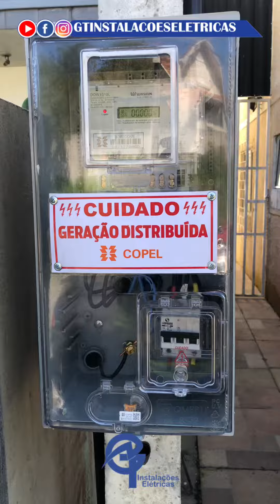💢PADRÃO DE ENTRADA CADA TENSÃO SÃO DIFERENTE PORQUE….PRA CIMA…🚀🚀🚀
💢AGENDE SEU ORÇAMENTO

💢ESPECIALISTA EM ELÉTRICAS

▫️RESIDENCIAL
▫️PREDIAL
▫️COMERCIAL
▫️AUTOMÇÃO RESIDENCIAL
▫️INFRAESTRUTURA ELETRICA
▫️COMANDOS ELETRICOS
▫️PROJETOS ELÉTRICOS
▫️ENERGIA SOLAR

COMPARTILHE
COMENTE

💢VEJA NOSSO TRABALHO LINK ABAIXO...🔰🔰🔰

💢SIGA-NOS